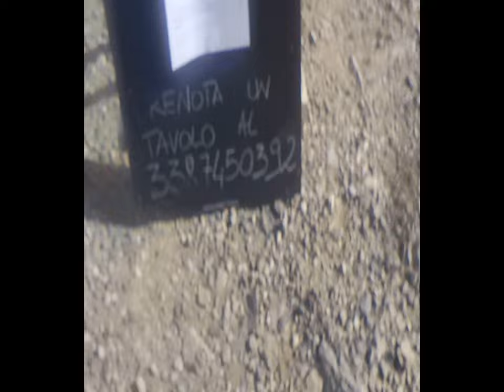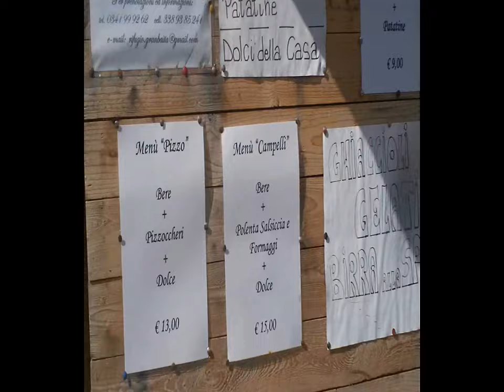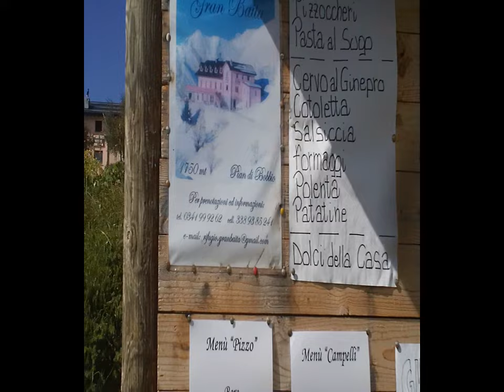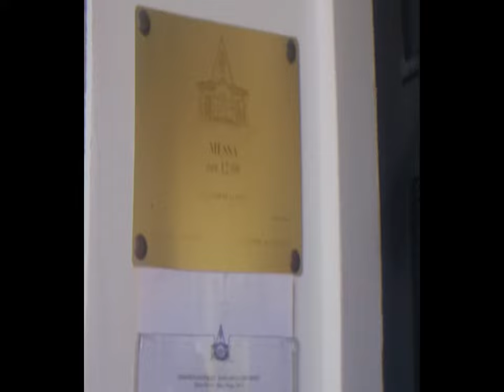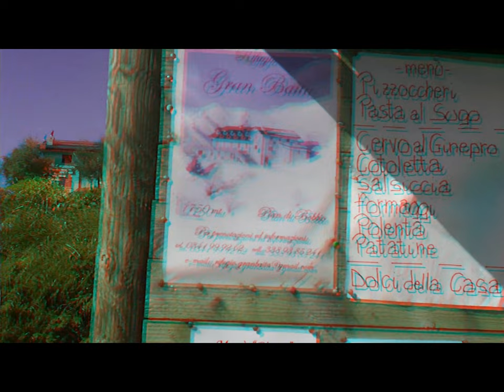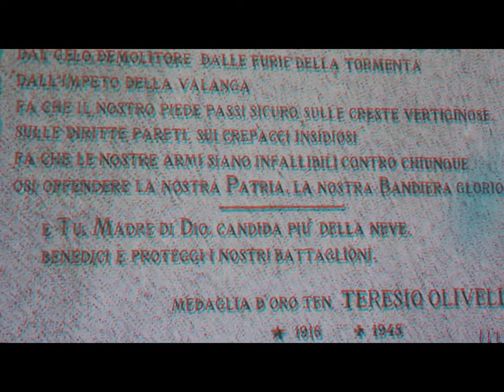2d 3d Valtorta appendix [by Sergio Conegliano]